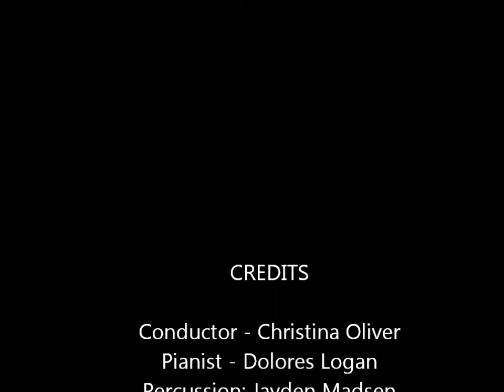Help Me Rhonda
Foothills Male Chorus Spring Concert 2014